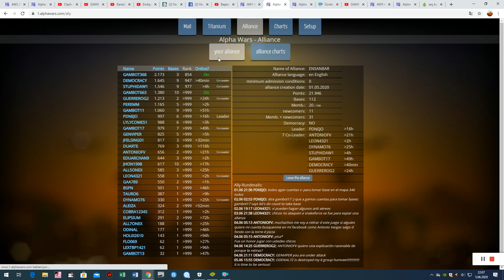alpha wars aw 1 map 346 i destroyed the base and cleaned troops of traitor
we lost one more player and he destroyed my all the humvees! and i destroyed his all troops!